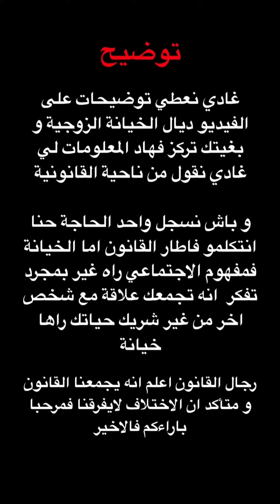الخيانة الزوجية والقانون معكم امين الفتحي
الخيانة الزوجية والقانون
امين الفتحي الخيانة الزوجية